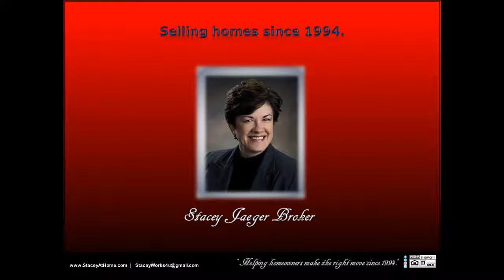Real estate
Stacey Jaeger Broker NORRIS ACREAGE LISTED AND SOLD!   26133 S 84th Street Court, Firth, Nebraska 68358 3 bed 3 bath 2-story 2-stall attached garage 3.56+ acres This acreage was a pleasure to sell!  Peace and serenity surround this beautiful 3 bedroom home on 3.56+ acres in Norris school district. Just a few neighbors, and a whole lot of quiet country living. No covenants, no HOA. Master suite with a full bathroom and a great big walk-in closet on the main level, with the 2 extra bedrooms tucked upstairs with a big Jack and Jill bathroom between (dbl sinks, private toilet and shower/bathing area). Laundry is on the main level as well as another bathroom. Convenient, open living space with an efficient, pretty kitchen with a bar area and plenty of cupboard space (and a huge pantry area) along with a dining room, open to the living room. Kitchen sink re-glazed, brand new microwave, dishwasher. Dining room opens to the back yard with big patio doors and a patio area, fire pit in the BIG enclosed back yard. Solid wood doors throughout this home as well as new carpet and tile floors. Dry basement, moisture barrier, drain tile in and out. No through traffic, secluded at end of road.  You can message, or follow, Stacey Jaeger online at: Facebook, LinkedIn, Pinterest, Twitter, and Instagram, for further information.   Helping homeowners make the right move since 1994.  Referrals are always welcome!  Thanks for visiting.